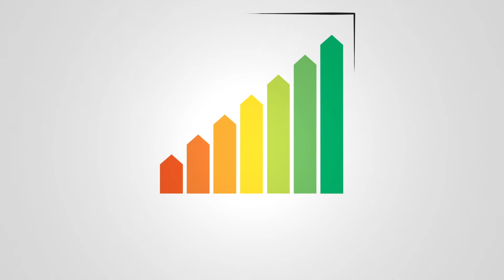Série "Optiréno se met en 4 pour vous !" - Prochainement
Suivez nous pas à pas sur la Chaîne Youtube Optiréno, et découvrez les clés d'une Rénovation Globale réussie !

Optiréno une société innovante de maitrise d'oeuvre en rénovation globale et durable.

Optiréno aborde ce marché de façon originale en intégrant les différents savoir-faire : technique, thermique, architecture, design , administratif

Partant à l'origine du besoin de rénovation thermique mis en évidence et favorisé par le Grenelle de l'environnement, Optiréno se concentre donc sur le marché de la rénovation / agrandissement chez les particuliers, copropriétés, collectivités locales et petits tertiaires en plaçant au l'optimisation thermique au coeur des projets travaux.

La société Optiréno est présente sur l'ensemble de la région Rhône-Alpes et en Île de France. Optiréno est certifié NF Maison Rénovée et à gagné le trophée excellence 2012, remis par Cequami en septembre 2012 à Paris. Cequami est un organisme certificateur des labels HQE en rénovation de maisons individuelles.

Avec Optiréno, optez pour une rénovation durable.